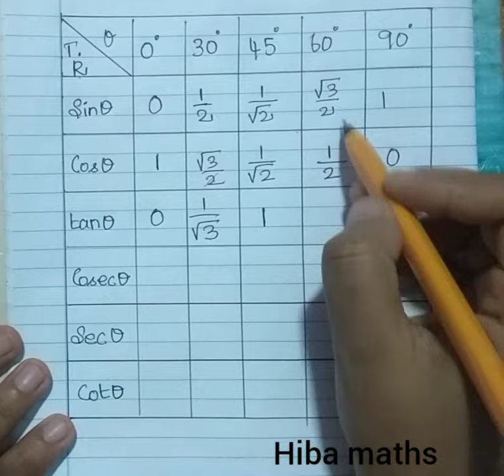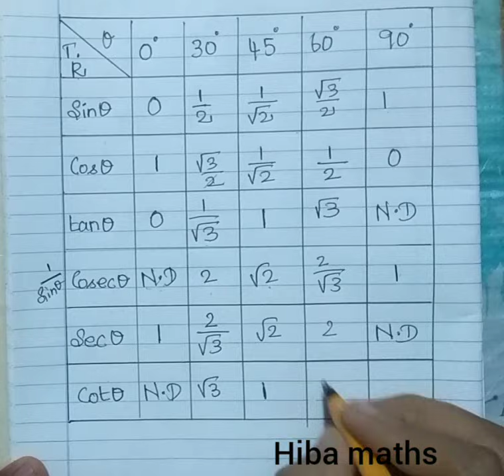Easy Method - TRIGONOMETRIC RATIOS TABLE. Simple method to memorize. Hiba maths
Trigonometric Ratios table.
Easy Method to memorize.

Values of sin 30, cos 45, tan 90.

Find the value of cosec 46...

Watch Trigonometric Ratios introduction